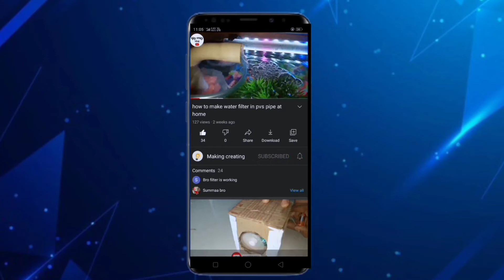how to make tripad - diy homemade tripod stand for smartphone